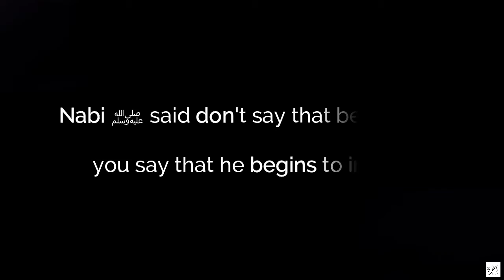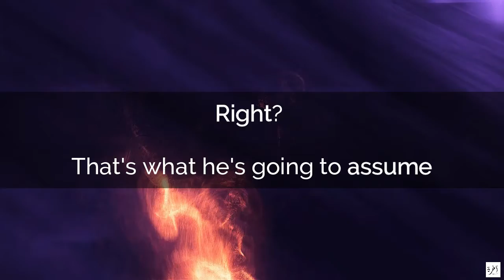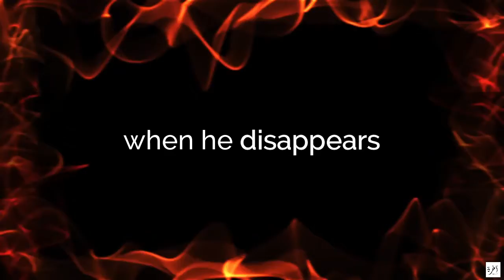Is It Permissible To Curse Shaitan (The Devil)? - Short Beneficial Reminder - Abu Bakr Zoud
Copyrights